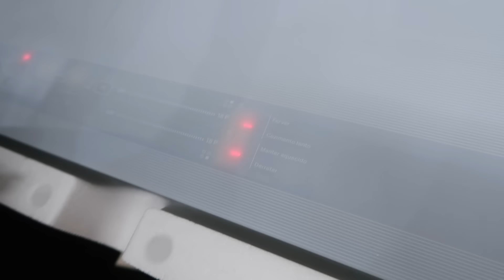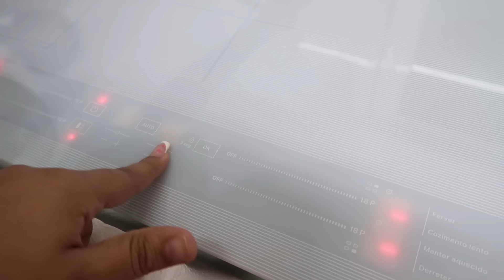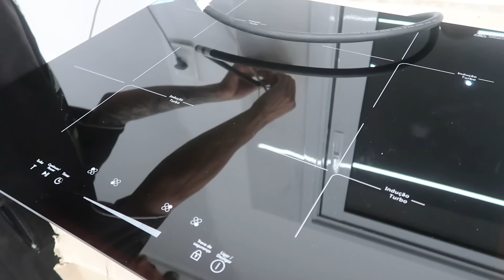FIQUEI HORRORIZADA COM ISSO 😔 CHEGOU NOSSO FOGÃO DOS SONHOS 😭🙌🏼 ABRIMOS PARA TESTAR | Dani Mendes